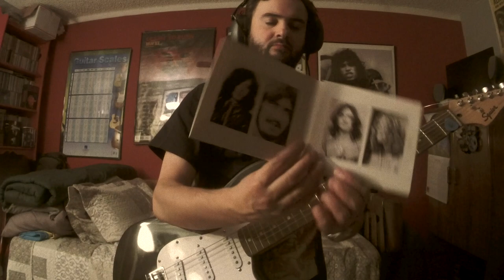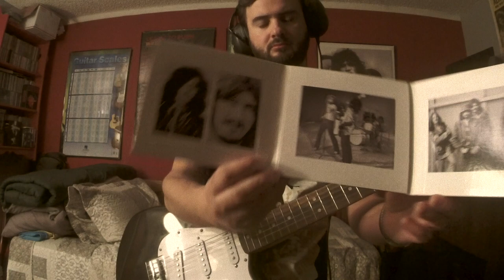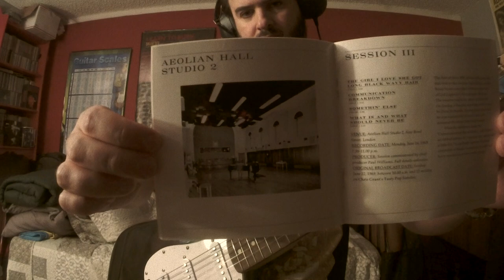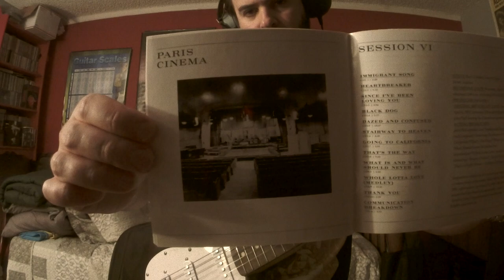Led Zeppelin I CAN'T QUIT YOU BABY (3/3/69) ("The Complete BBC Sessions" 2016 Mix) (Guitar Improv 2)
LP:BBC Sessions
Released:11 Nov '97(Sept 16, '16 reissue)
Recorded:March & June '69, 1 April '71, London, England, UK
Genre:Hard rock heavy metal blues rock
Label:Atlantic
Producer:Jimmy Page
Compiler:Jimmy Page
"The New Yardbirds" 1st rehearsed on Aug 19 '68.Before leaving for Scandinavia in late summer early fall '68, the group took part in a recording session for the "P.J. Proby" LP "Three Week Hero"(released April 8, ‘69).The LP's track "Jim's Blues", with Plant on harmonica, was the 1st studio track to feature all 4 members of what was to become as "Led Zeppelin".The band completed the Scandinavian tour as "The New Yardbirds", playing together for the first time in front of a live audience @"Gladsaxe Teen Club", Gladsaxe, Denmark, on Sept 7 '68.The band presented their compositions "I Can't Quit You Baby", "Babe I'm Gonna Leave You", "Communication Breakdown", "Dazed and Confused", "How Many More Times", and "You Shook Me" in their early dates before brought into the studio."The New Yardbirds" recruited into "Olympic Studios" on Sept 25, '68 at 11pm(+Oct '68)to record their debut LP "Led Zeppelin"(released Jan 12, '69(US), March 31, '69(UK),done in about 30hrs).Jimmy Page used a '59 Fender Telecaster(giving to him by Jeff Beck)"Dragon" paint job, '59 Supro Coronado amplifier, '65 Gibson J-200 and/or '60's Harmony Sovereign H1260 acoustics, Fender 10-string and/or MSA Classic D-12 pedal steel guitar, Tone Bender, Vox Wah + a violin bow on the LP.According to Led Zeppelin's "Day by Day" book, Page borrowed a Gibson Flying-V for "You Shook Me".Jimmy Page provided a powerful LP with placing of mics to create a huge ambient reverb sound which would make all the instruments and Robert Plant's powerful vocals STRONG/BIG and not so boxy or muted such as the sounds bands were doing in the '60's.Jimmy experimented with reverse echo on the LP and you can hear these effects on Plants little solo on "You Shook Me" with vocals bleeding through the recording and sounding like he was singing on top of a mountain.Jimmy Page taking control of the "Mothership" by changing the band name from "The New Yardbirds" to "Led Zeppelin" after signing with "Atlantic Records" in '68 with band manager Peter Grant."LZ" BRANCHING OUT to other STYLES OF MUSIC on their debut LP can be seen in 3 different covers(the band name/record company)on the front cover either in turquoise/blue(1st pressings), red/orange, or yellow(showing the Hindenburg disaster which was based off of "The Who's" comment about the group).Jimmy not just the guitarist, but the producer of the band's albums/recordings.LZ started their 1st North America US tour days before X-Mas '68, 1st stop "Boxing Day"@Denver Coliseum, Colorado ending the US tour in Baltimore@"Baltimore Civic Center" 2/16/69.The debut LP was luke warm in the states at first.LZ started their British and European dates 3/1/69-mid April '69 and their 1st "BBC" sessions in Sweden and Denmark in between."I Can't Quit You Baby" released on "LZ1" Jan 12, '69, and was originally written by Willie Dixon and recorded by Otis Rush in July '56.LZ recorded it live in the studio for the LP!This version was one of the bands debuts on the "BBC" followed by a fragment cover of "19 Years Old" by Muddy Waters(released in '58).This is not a note for note cover, but an improv in the style of Jimmy Page of course.Page was using his '59 Fender "Dragon"(paint job by himself)Telecaster with probably large Vox/Rickenbacker amps, possibly a '66 MKII Sola Sound Tone Bender, and a bow on this session.After this session the band chill for a couple days before rehearsing@Jimmy's place for 2 shows@Stockholm, March 14, '69, and have a TV session to mime "Good Times Bad Times", and "Communication Breakdown".Then show@"Gladsaxe Teen Club", Gladsaxe, Denmark, Copenhagen, March 15, '69(Photos can be seen of this gig with Jimmy wearing his black leather jacket he wore in the early days of LZ)
"Session I"
Venue:Playhouse Theatre, Northumberland Ave., London
Recording Date:March 3, '69, 2:30PM-6:30PM(Photo was recorded and possibly 1st BBC Session of Bonham with his new Ludwig Thermogloss kit!)
Producer:Bernie Andrews(worked with "The Yardbirds")
Engineer:Peter Ritzema
Tape Op:Bob Conduct
Original Broadcast Date:Sunday, March 23, '69 between 3PM-5PM, on "John Peels Top Gear"
Setlist
1.Communication Breakdown
2.Dazed and Confused
3.You Shook Me
4.I Can't Quit You Baby
Led Zeppelin("BBC Sessions"Credits)
*Backing Vocals
*John Bonham–drums percussion
*John Paul Jones–bass guitar bass pedals keyboards mandolin
*Jimmy Page–acoustic + electric guitars mastering production
Robert Plant–vocals harmonica
Others
Andie Airfix–art direction design
Jon Astley–mastering
John Davis–mastering(The Complete BBC Sessions '16 reissue)
Luis Rey–liner notes
Chris Walter–photography
Gear
Fender/Squier'21HTBulletStratocaster
RolandMicroCubeGXAmp(BritCombo/Reverb)
BossBC-2ComboDrive
ElectroHarmonixOceans11(Hall)
BossGE-7Equalizer
ErnieBallCoil
JimmyPageStrap